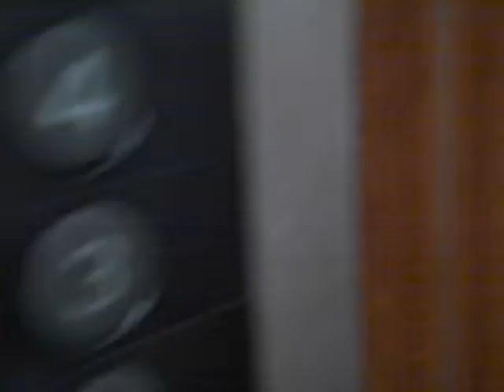Douzo - Kumamoto Youth Hostel Back Door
This is where DOUZO began, right after we got off the bus...